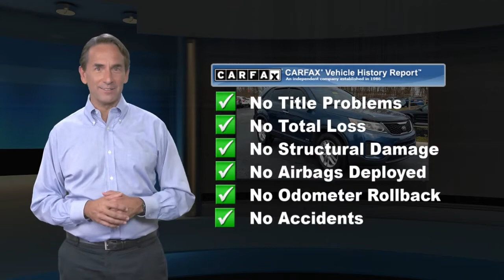Used 2014 Kia Sorento LX, Glen Mills, PA S211036A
Concordville Subaru

2014 Kia Sorento LX FRESH NEW SUBARU TRADE!.Priced below KBB Fair Purchase Price!Odometer is 24272 miles below market average!Awards:* 2014 IIHS Top Safety Pick * 2014 KBB.com 10 Best SUVs Under $25,000 * 2014 KBB.com Brand Image AwardsReviews:* If you like the idea of maximizing your infotainment and seating capabilities while keeping vehicle size and price in check, you're going to like the more refined, mostly new 2014 Kia Sorento. Source: KBB.com* Plentiful standard and optional features; quiet and comfortable ride; superior tech interface; powerful V6; available third-row seat; lengthy warranty. Source: Edmunds* The new 2014 Kia Sorento is a world-class crossover that provides an outstanding combination of design and performance. Redesigned for 2014 the Sorento's 191-hp 2.4L Gasoline Direct Injection 4-cylinder engine and all-new available 290-hp 3.3L GDI V6 engine both deliver outstanding performance. A 6-speed automatic transmission operates with smooth, seamless efficiency and its Sportmatic design allows you to choose between automatic shifting and, for a sportier experience, clutch-free manual shifting. The Sorento provides an exceptionally smooth and quiet ride along with precise handling, thanks to its unibody design and all-new suspension system. The Sorento's spacious cargo area provides exceptional versatility. Its 40/20/40 split-folding second-row seats and available 50/50 split-folding third-row seats let you carry up to 7 passengers, cargo, or both. Interior features available include ventilated driver and front passenger seats that circulate cool air through the seat leather, heated front seats and second-row seat outboard cushions, panoramic sunroof and power sunshade, and second row sunshades. The Sorento's fine craftsmanship and luxury features let you travel in style and comfort. Available features include a heated steering wheel, a voice-command navigation system with rear-camera display, blind-spot detection, push-button start, and the innovative UVO infotainment system which lets you use your compatible cell phone to make hands-free calls, receive and respond to text messages, listen to streaming audio, and play your favorite song, artist or genre of music all by giving a single voice command. An advanced airbag system helps to protect the driver and passengers with front, side and side curtain airbags. The front seats feature active headrests and seat-belt pretensioners. Sorento wraps you in a protective, high strength steel reinforced body that helps minimize damage, absorb impact energy and protect you in case of collision. Source: The Manufacturer Summary

[RLVID:3382:66d6aae6f8f72bb5:e2f8f65c0c485df8:1]